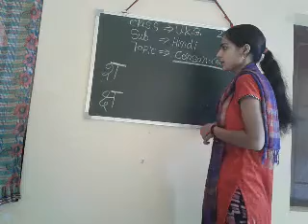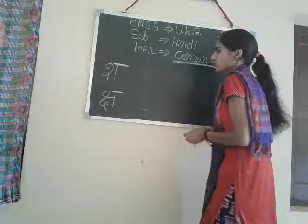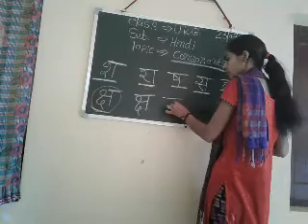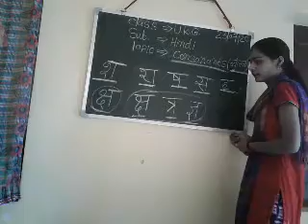CLASS- UKG || 23/07/2020 || TOPIC- CONSONANTS